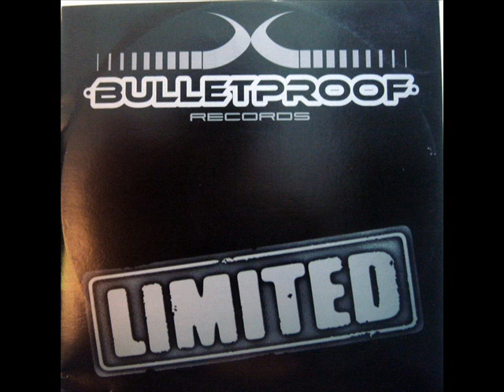Bulldozer - Chunky Choon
Label: Bulletproof Records Limited - BPLTD007
Format: Vinyl, 12"
Country: UK
Released: 2002
Genre: Electronic
Style: Hard House, Hard Trance